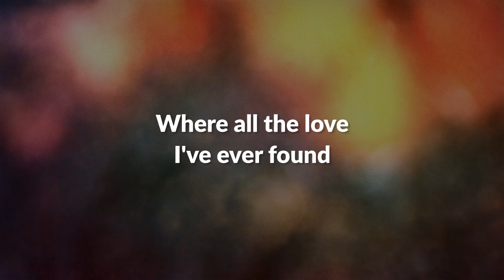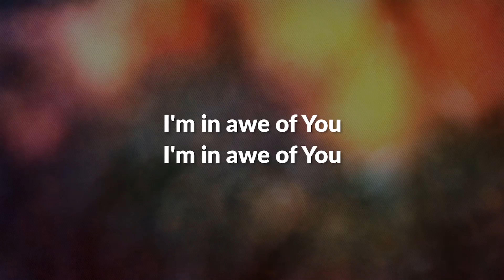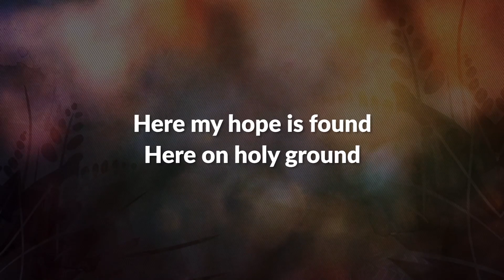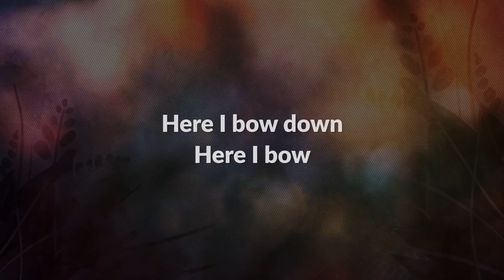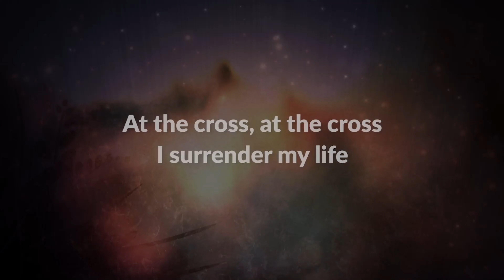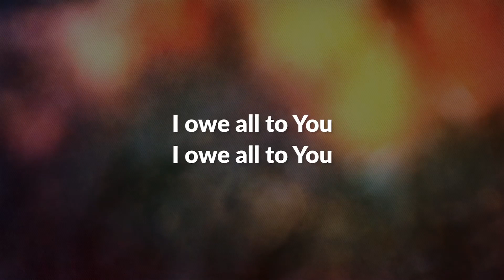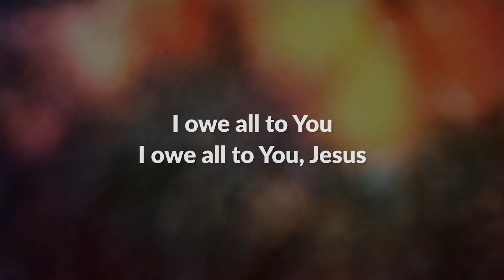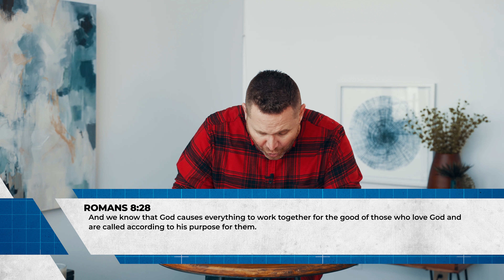How to Pray - WK 7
Throughout history, there’s been a topic that has been the focus of many questions. It’s one of the most searched questions on internet search engines and hey, even Jesus’s closest followers wanted to know about it...“Lord, teach us to pray.” 🙏
We believe that prayer is powerful. Not because we try to get God to do what we want, but because prayer aligns us with what God wants. It ushers in indescribable peace. It brings hope.